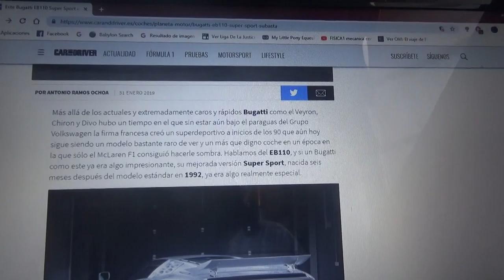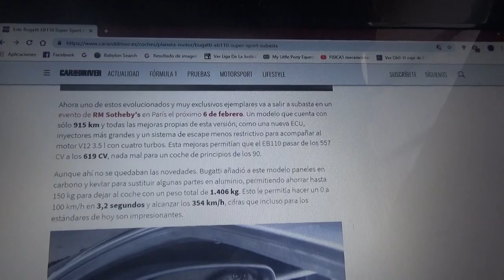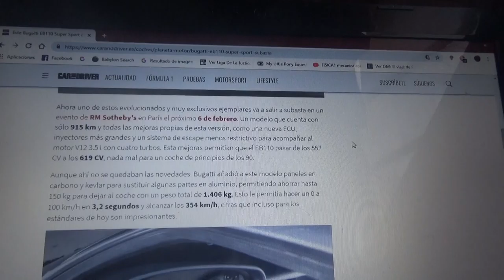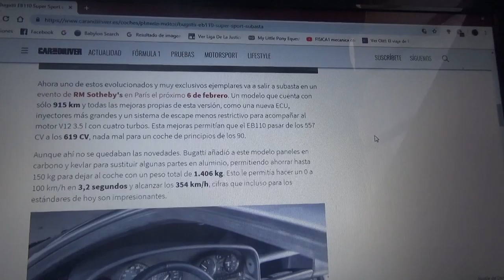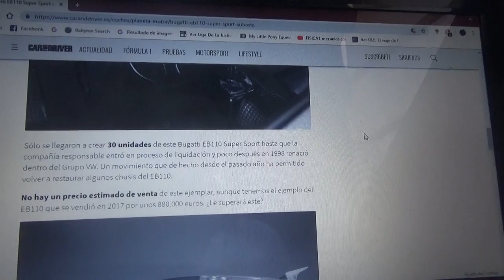A subasta este Bugatti EB110 Super Sports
RM Sotheby's lo subastará el próximo 6 de Febrero en París Francia y solo tiene menos de 1000 km en su kilometraje y de este modelo solo 30 unidades fueron producidas